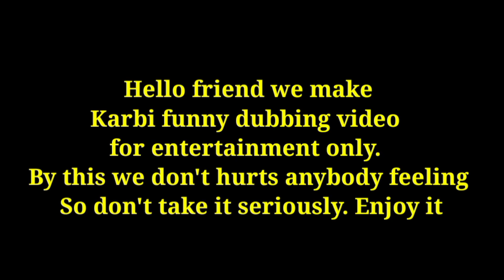Karbi Funny Video 49 || Dubbed in karbi 2021 || Short Comedy || Jonasing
THIS VIDEO DUBBING BY= JONASING RONGPHAR

This video is just made for entertainment purpose only please don't take it seriously, and if you have liked this video please share with your friends. will make more videos like this thanks.

All the footage (some scenes) taken from Movie____  for just entertainment..

@GENU Vlogs  @Rangmukrang Vines  @Mukrang Bey Ke et  @Ruplin's Diary  @TISSO KAIKE  @Tissopi Entertain  @Tissopi Reaction  @KARBI Entertainers  @KAT NEWS CHANNEL  @The Karbi Collective Fragrance  @2 Brother's Karbi  @MR & MISS KARBI ANGLONG  @Christin Teron  @Karbi Creative  @News Fast Karbi Anglong  @KarbiAnglong TODAY  @KARBI ANGLONG LIVE  @KARBI DAILY NEWS CHANNEL  @Karbi Anglong Gospel Media House  @karbi funny video @Jonasing Rongphar  @Nongjir Production  @Birikman Production  @Leferson Vlogs  @MIRmili Teronpi